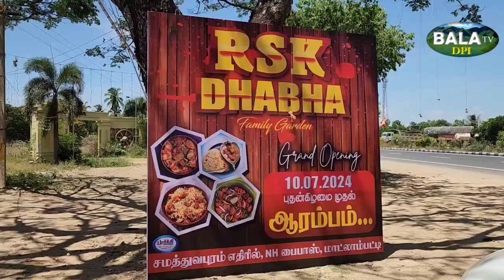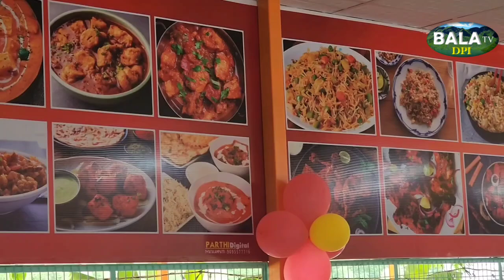பெரியாம்பட்டி சமத்துவபுரம் எதிரில் புதியதாக ஆர் எஸ் கே தாபா (ஏசி) கோலாகல திறப்பு விழா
periyampatti puthiya Thapa tirupathilla#rsk dhaba#பெரியாம்பட்டி சமத்துவபுரம் எதிரில் புதியதாக ஆர் எஸ் கே தாபா (ஏசி) கோலாகல திறப்பு விழா..

தருமபுரி மாவட்டம் காரிமங்கலம் வட்டம் பெரியாம்பட்டி நுழைவாயிலில் ஆர் எஸ் கே தாபா செயல்பட்டு வந்தது. பொதுமக்களின் மனதில் நீங்கா இடம் பிடித்த இந்த ஆர்எஸ்கே தாபா இடமாற்றம் செய்யப்பட்டு கிருஷ்ணகிரி தருமபுரி தேசிய நெடுஞ்சாலை சமத்துவபுரம் எதிரில் புதியதாக வடிவமைக்கப்பட்டு குளு குளு ஏசியுடன் கோலாகலமாக திறக்கப்பட்டது. தருமபுரி மாவட்டம் மற்றும் பெங்களூரில் இருந்து தருமபுரி, சேலம், நாமக்கல், ஈரோடு, கரூர், திண்டுக்கல், மதுரை, கோயம்புத்தூர் ஊட்டி உள்ளிட்ட பகுதிகளுக்கு பயணம் செய்யும் பயணிகள் குடும்பத்தோடு குதுக்களமாக தாங்கள் விரும்பிய நான் வெஜ் ரைஸ், நான் வெஜ் ரைஸ்,வெஜ் கிரேவி, நான் வெஜ் கிரேவி, வெஜ் டிரை, ரொட்டி வகைகள், சிக்கன் டிரை, சிக்கன் பிரை,  ஜூஸ் வகைகள், டீ, காபி வகைகள் அனைத்தும் சுத்தமாகவும் சுகாதாரமாகவும் சிறந்த முறையில் சிறந்த சமையல் வல்லுநர்களை வைத்து தயாரித்து வழங்கப்படுகிறது. தருமபுரி மாவட்டம் காரிமங்கலம் வட்டம் பெரியாம்பட்டியைச் சேர்ந்த ராஜா, தொழிலதிபராண இவர் தருமபுரி மாவட்டத்தில் பயணம் செய்யும் வெளி மாநில பயணிகள், நம் மாவட்ட மக்களுக்கும் தமிழ்நாட்டின் பாரம்பரிய உணவுகளை விரும்பி உண்ணும் எண்ணத்தில் இந்த ஆர் எஸ் கே தாபாவை நீண்ட நாளாக நடத்தி வருகிறார். காரிமங்கலம் பகுதியில் இருந்து வரும் பொழுது பெரியாம்பட்டி நுழைவாயில் வலது பக்கத்தில் செயல்பட்டு வந்த

தாபாவை தற்பொழுது ஏசி வசதியோடு நவீன முறையில் சமத்துவபுரம் எதிரி நேற்று கோளாக்காலமாக திறக்கப்பட்டது